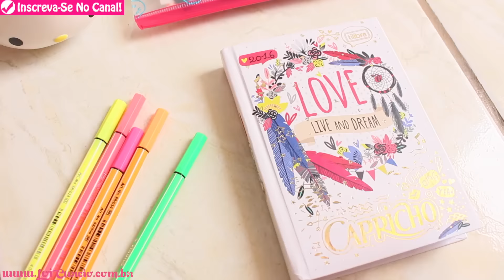Resoluções de 2015 + Metas Para 2016: Dicas Para Alcançá-las e Organização! ๏ Lói Cúrcio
► Curtiu o vídeo? Clica no GOSTEI e deixe seu COMENTÁRIO! ♥

✚  Batom Usado No Vídeo: Líquido Mate Confete - Dailus
✚  Esmalte Usado No Vídeo: Amor - Gio Antonelli Hits

Bjus, lambeijos e até o próximo vídeo.​ ツ​​